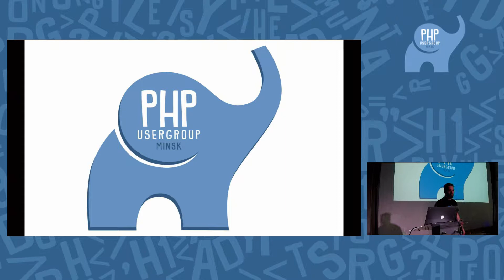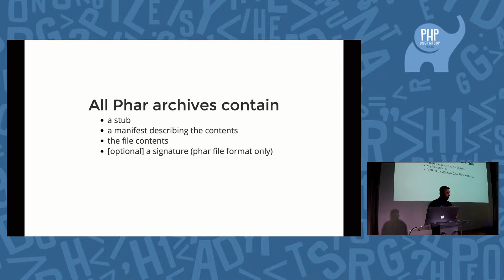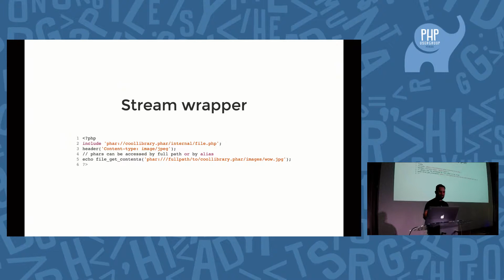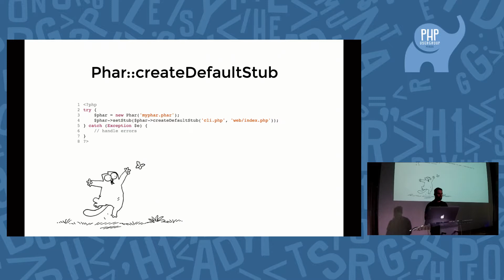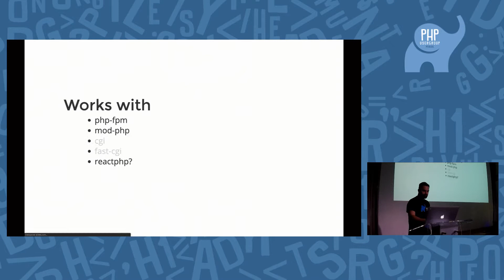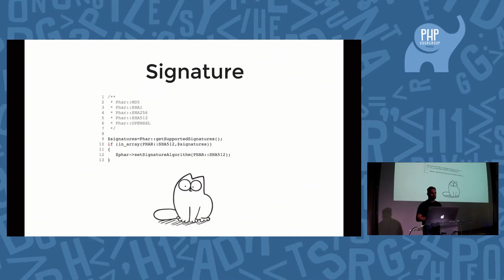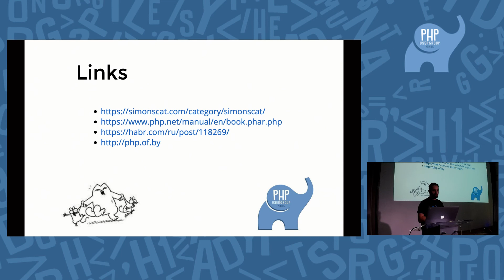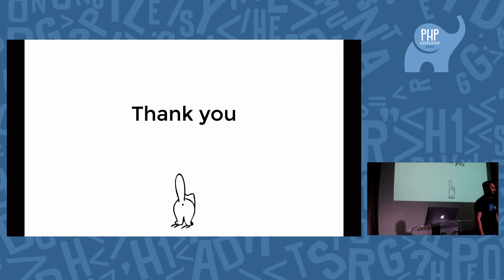Как создать phar архив и зачем - Игорь Челединов (Epam)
Все мы видели и использовали composer.phar файл. Настало время разобраться, что там внутри и как собрать свой архив, а главное, как можно использовать phar для своих проектов и когда это стоит делать.